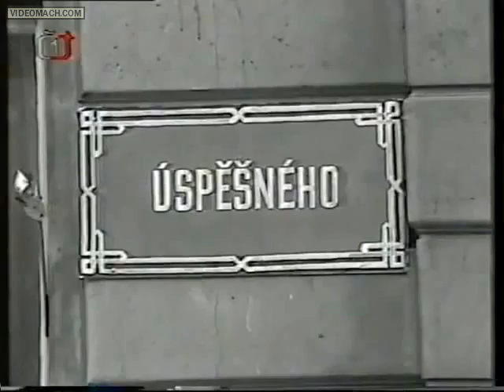Olympic - Úspěšný mladý muž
Olympic - Ulice - Úspěšný mladý muž